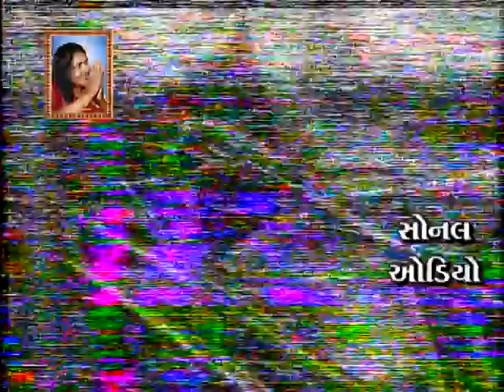13 - રામભાવ ભજન || પૂ.નારાયણ સ્વામી બાપુ || Narayan Swami Bapu | Khetshi Gadhvi | Rambhav Bhajan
Singers-
Param Pujya Shri Narayan Swami Bapu

Prapti Sthan-
Shri Sonal Audio
S.T.Road, Mandvi-Kutch

કલાકાર :-
પરંમ પૂજ્ય શ્રી નારાયણ સ્વામી બાપુ

પ્રાપ્તિ સ્થાન-
શ્રી સોનલ ઓડીઓ
એસ.ટી.રોડ, માંડવી-કચ્છ
સંપર્ક :- ૯૯૭૯૫૫૭૧૫૯